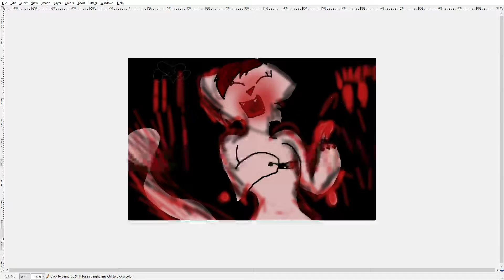cant run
hoi guys meh is back from like 2 weeks ummm yeah bye

GIMP
Wacom drawing tablet
 tuch screen computer
xbox rec